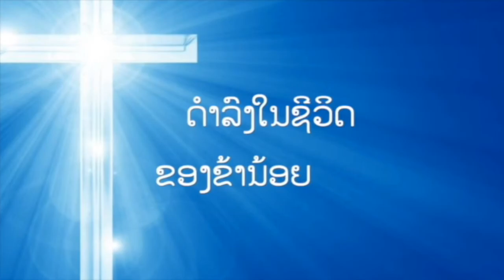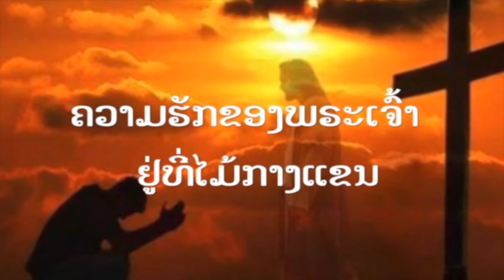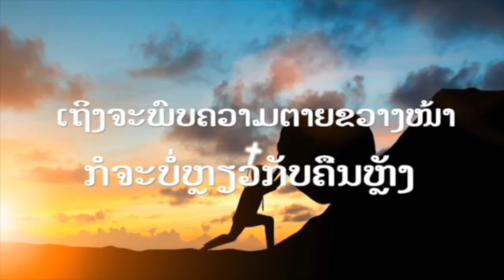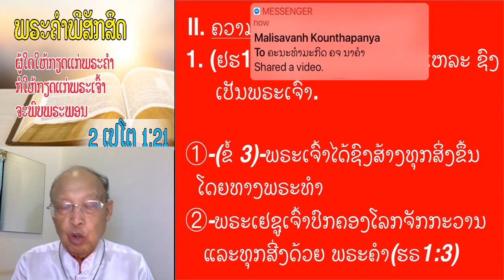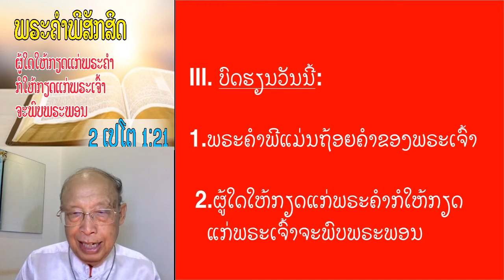"ພຣະຄຳພີສັກສິດ" The Holy Bible" (1 Peter 1:21)